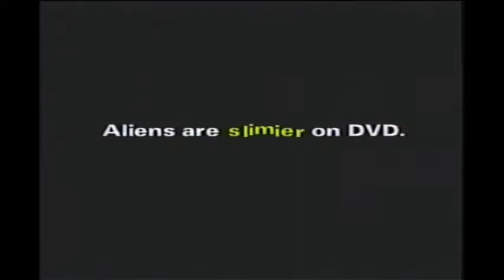Opening to Home Fries 1999 VHS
Tape print date: 2/15/99